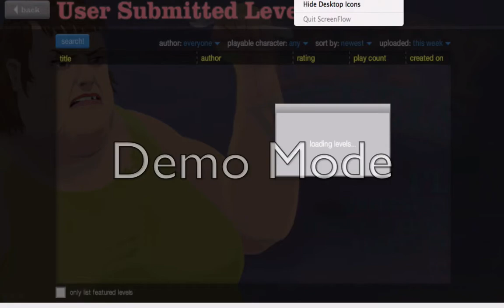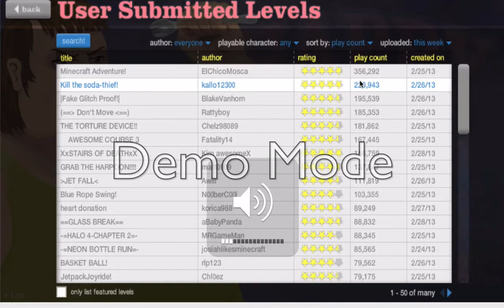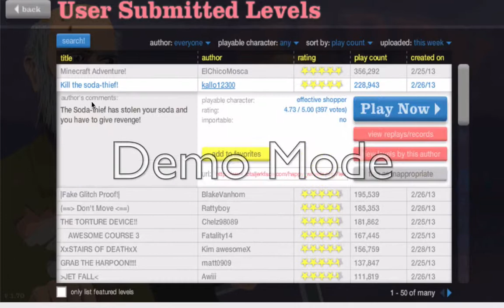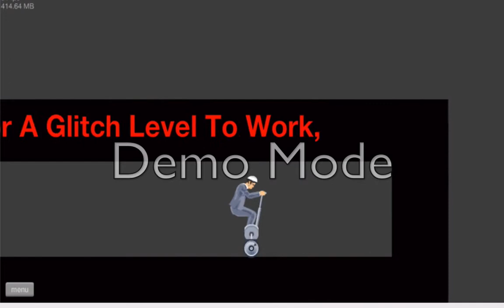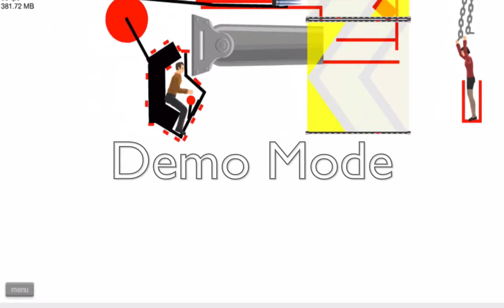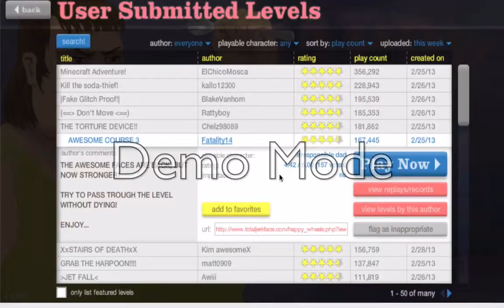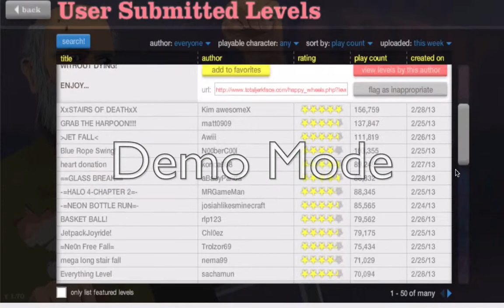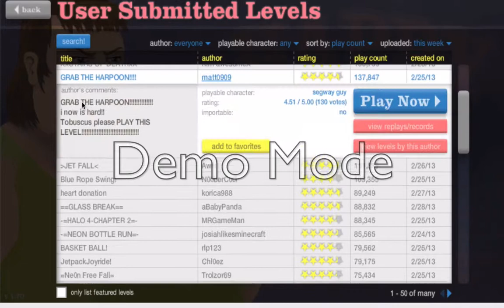Let's Play Happy Wheels - Part 1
I'm sorry about the Demo Mode thing, I'm trying to fix it